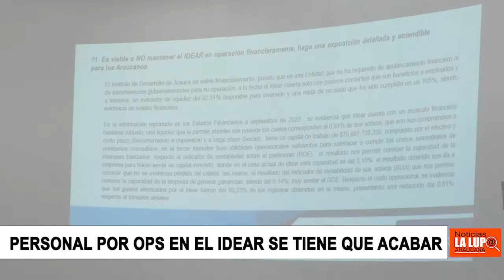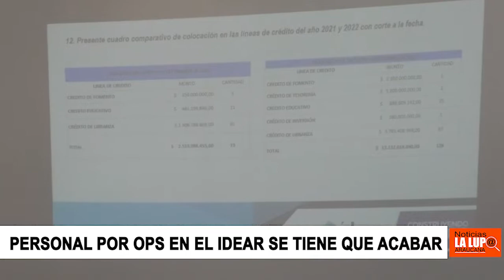PLANTA DE PERSONAL DEL IDEAR SE DEBE REESTRUCTURAR Y NO CONTRATAR MAS PERSONAL POR OPS